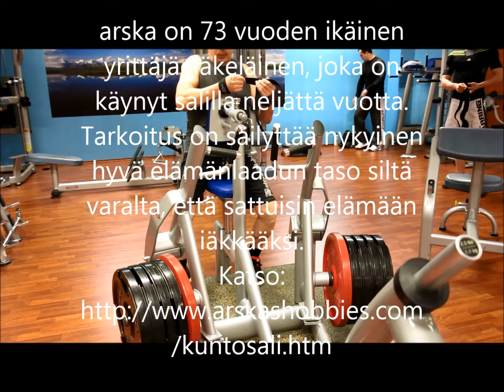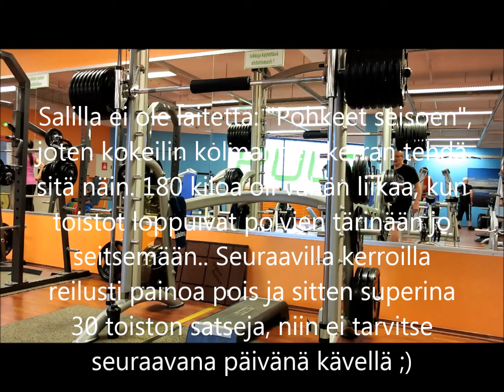"arska 73v" in the spring of 2013..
I started out in the gym at the age of 68. It is never too late to start training!
This is a long version of the Spring 2013 goings of the time that I was expecting to road conditions ..
Kawasaki ZZR1400 ABS SE of the world's fastest street bike road ready and waiting for movement at the gym had to come up with something to do. Movements are not clean because of the publication of "arska 73v" was only five weeks to ..